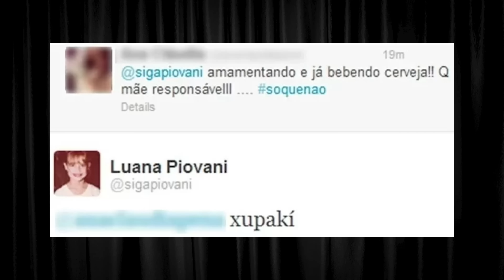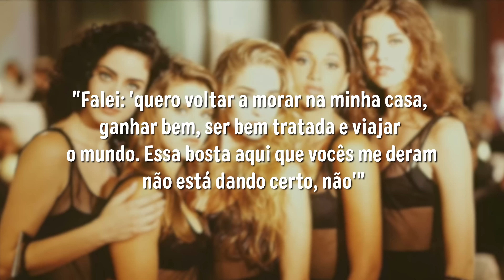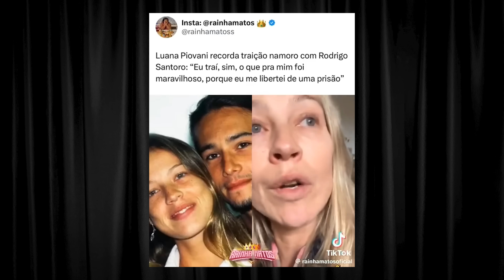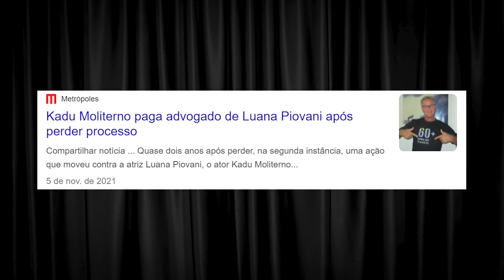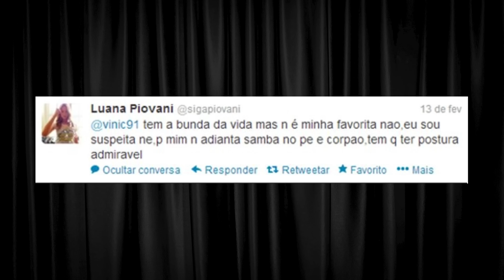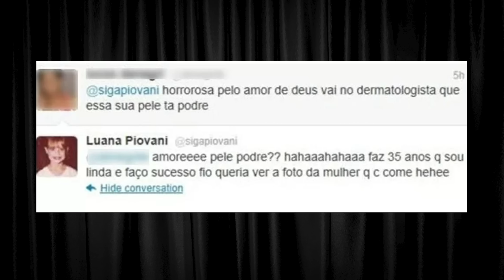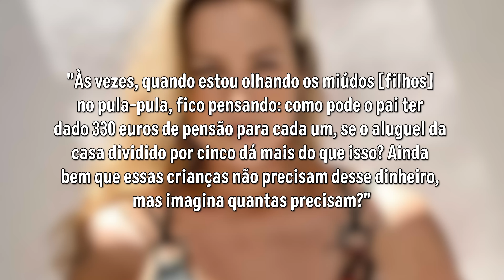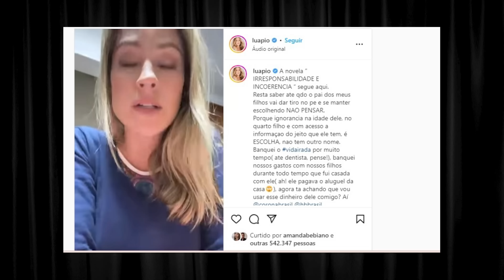FALAS POLÊMICAS (E ENGRAÇADAS) DE LUANA PIOVANI | Diva Depressão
Luana Piovani costuma estar mais na mídia por suas falas sinceras e polêmicas do que por seu traballho, né? A atriz de língua de chicote viralizou recentemente após a participação em um podcast, então a gente resolveu relembrar algumas das melhores (ou piores) falas dela ao longo dos anos!